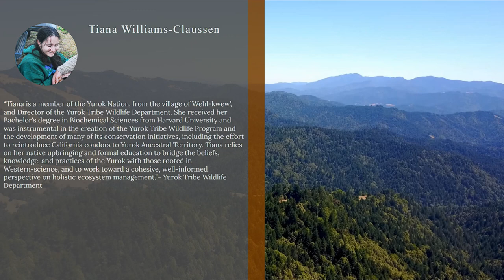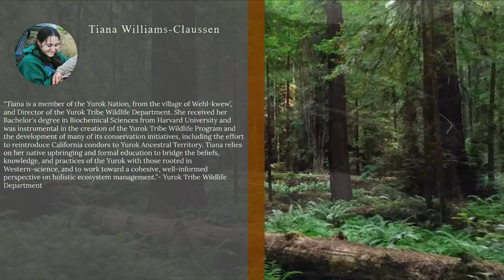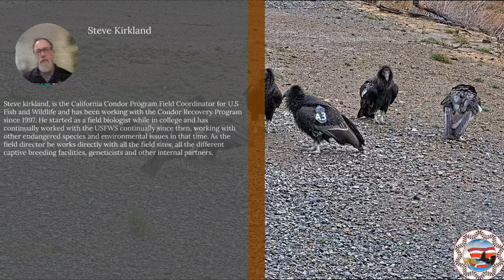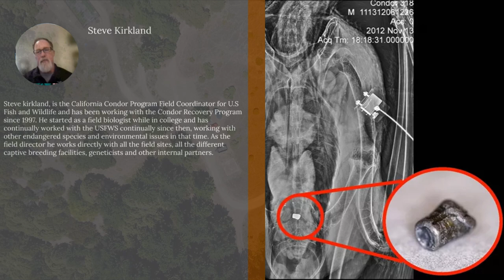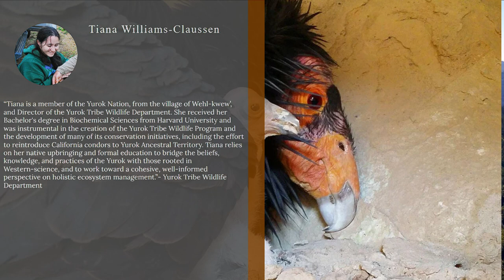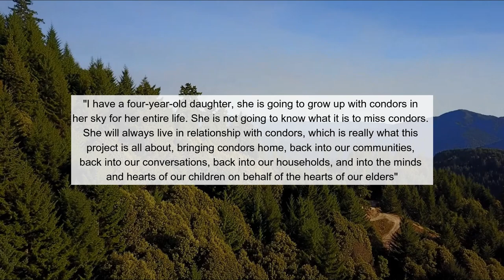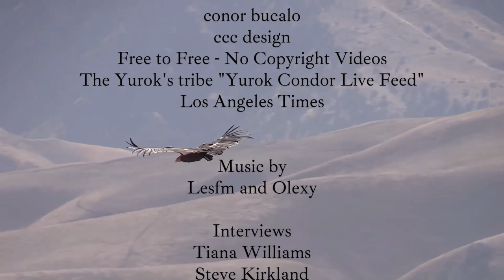Return to the Skies The Story of the California Condor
Return to the Skies The Story of the California Condor. Is Lachlan Watts-Tobin and Lucas Alvarez's submission for the 2023 National History Day Competition.